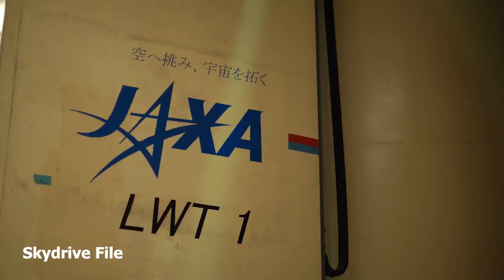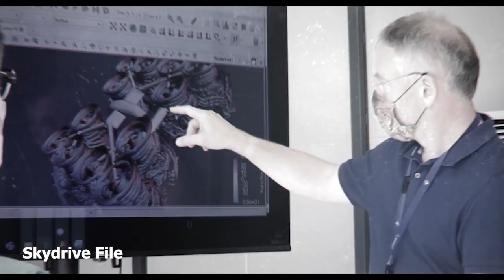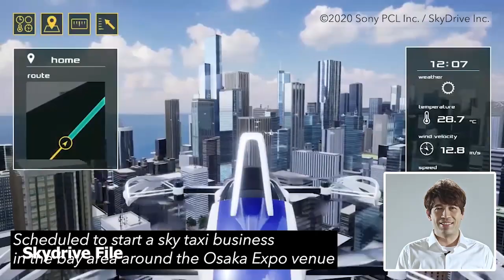Suzuki Motor & SkyDrive to make "flying cars"